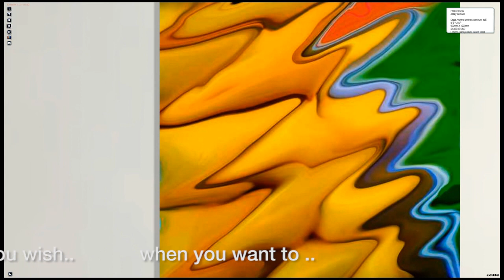Exhibbit-Eric-Olson-Transformations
In his Transformations series, Eric Olson uses photography to disguise itself. By challenging the traditions of the media, he removes the entities on both sides of the lens - the creator of the image and the object being photographed. What we are left with is a pure image. The natural landscape has been dissolved of objective literacy. What resides is the essence of a place, a time, or a memory from an innate subjective experience rather than an automatic objective construct. Transformations celebrate a multitude of form and texture. Essence of Erna revisits the passion of Georgia O'Keefe's abstraction by, just as she had in her career, "transforming" the literal image into an organic landscape of brilliant color and light. Flows of Thought reminds one of John Chamberlain's heavy metal, candy-painted steel sculptures while Beach Umbrella harnesses Tom Wesselmann's playful essence of the sun-filled coast. While it is not the first time Mr. Olson has pointed the lens onto the perception of the viewer, it is his first series to use photography as an abstract form. In his words, "The objective is to remove the literalness and common details of the image while liberating and expanding its energy and feeling." For the viewer, this is a powerful experience. We are free to experience weightless landscapes without the preconceived confines of the object or the literal representation of the image. The photograph is no longer a captured moment of time, the landscape is not framed for our sentiment. The Transformations series presents a story - the passing of time, the playfulness of possibilities, and the freedom from materiality.